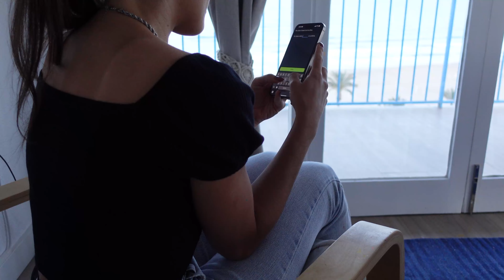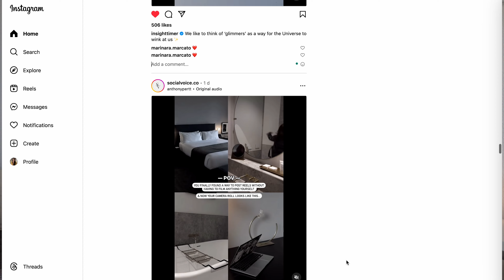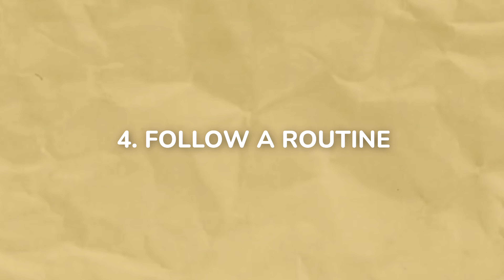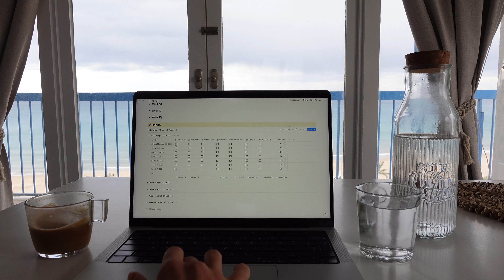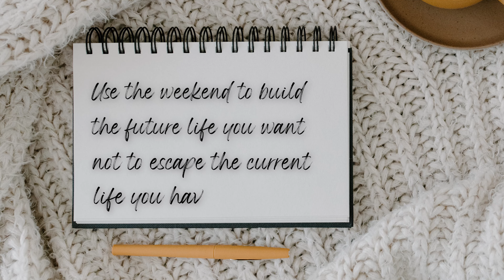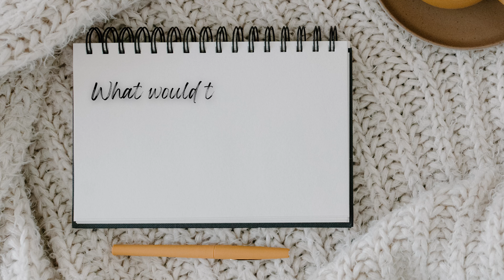How I Make Time For Everything (5 Simple Steps)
Hello friends, in this video I showed you my framework for optimising my life for what truly matters. I hope this helps you better manage your time and energy, creating more harmony between your dreams and routine.

With love,
Mari

⏰ VIDEO TIMESTAMPS
01:00 Intro
02:56 1. Define What Matters
04:30 2. Audit Your Time
06:36 3. Make Intentional Choices
08:04 4. Follow A Routine
10:23 5. Create a Plan
13:49 Bonus: How to find energy and stay focused
17:14 Outro

👋 ABOUT ME
Hi, I'm Marinara, a doctor turned entrepreneur. Above all, I am a self-development enthusiast who loves sharing knowledge and inspiring others to create their dream life.
Follow along if you want to create a beautiful and meaningful life. @marinara.marcato